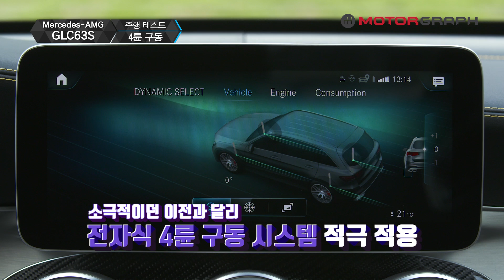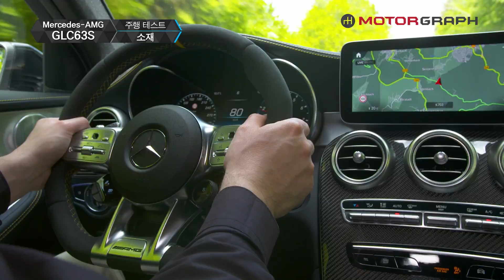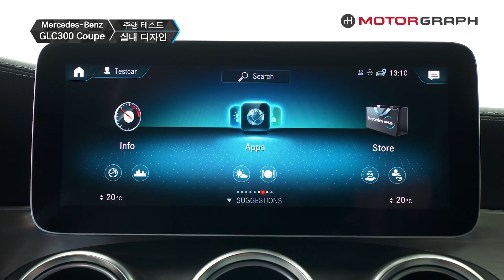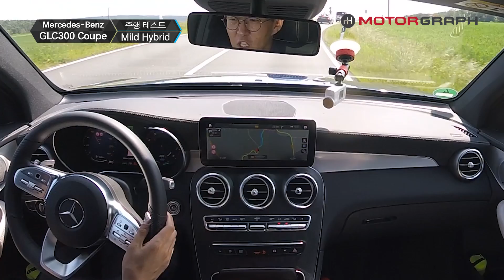벤츠 신형 GLC 300과 63 AMG 독일 현지 시승기..."이게 세계에서 가장 빠른 SUV다!!!"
독일 프랑크푸르트에서 메르세데스-벤츠 더 뉴 GLC를 시승했습니다. GLC는 어느새 메르세데스-벤츠를 대표하는 인기 SUV로 자리매김했습니다. 더 뉴 GLC는 신형 GLE를 쏙 빼닮은 디자인에 최첨단 안전 및 편의 기술이 추가된 것이 특징입니다. 김상영 기자는 더 뉴 GLC 패밀리 중에서 메르세데스-AMG GLC 63 S 4MATIC+와 메르세데스-벤츠 GLC 300 4MATIC 쿠페를 시승했다고 합니다. 영상을 통해 살펴보시죠!

참고로 메르세데스-AMG에 따르면 GLC 63 S 4MATIC+는 독일 뉘르부르크링에서 7분 49초 30의 기록을 세웠다고 합니다. 양산되는 SUV 중에서는 가장 빠른 랩타임이죠.